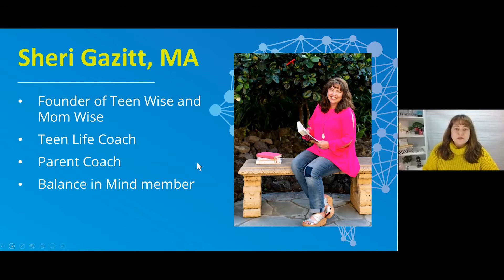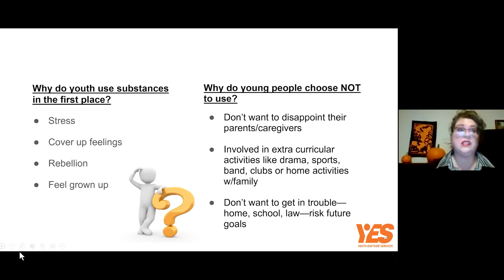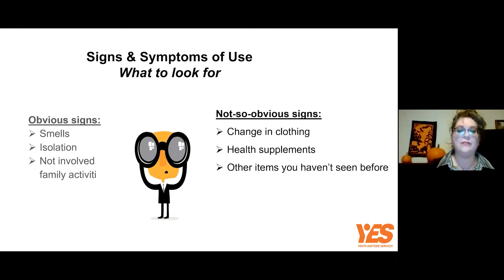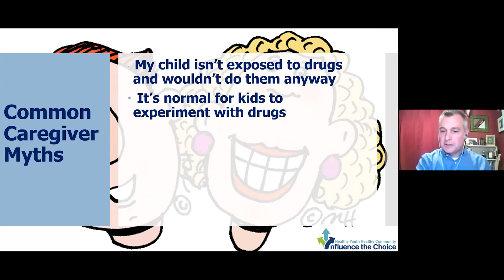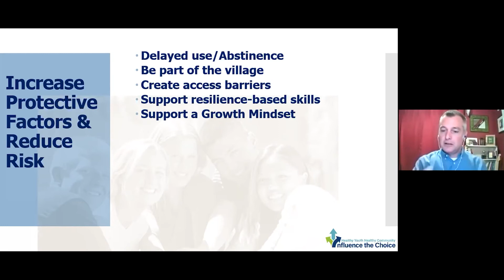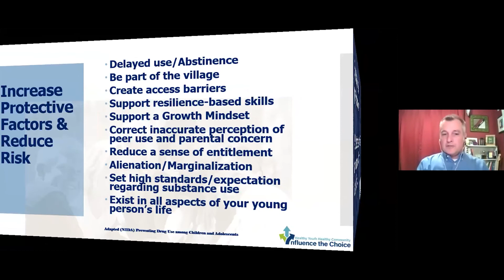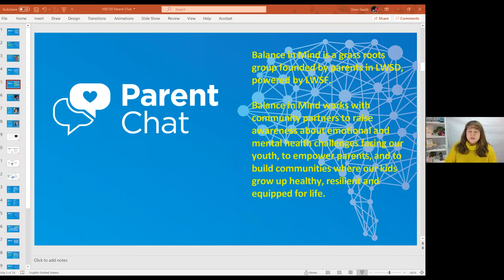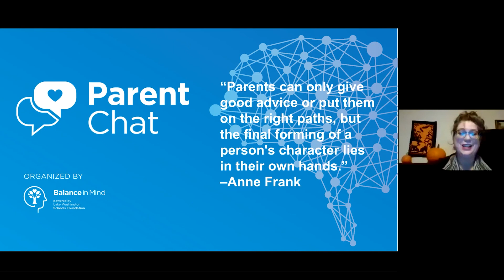Stress and Teen Substance Use and Abuse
Learn why teens use substances, common myths, and how you can help help them avoid substance use.